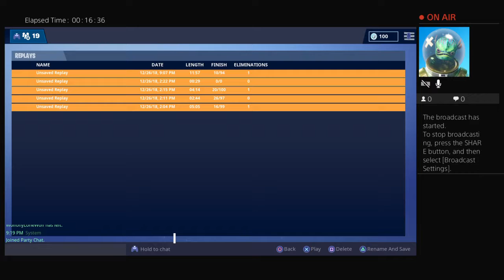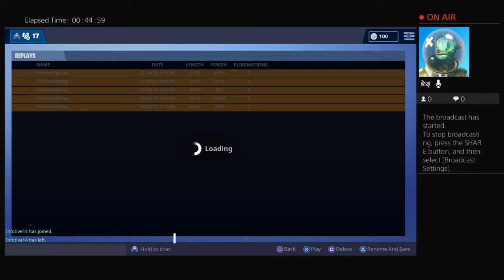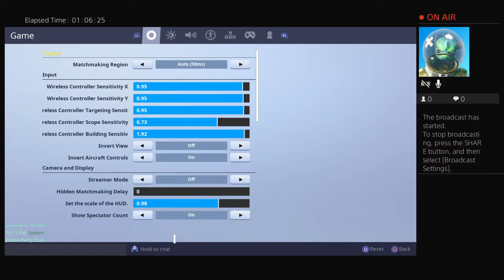Playing duos with junior part 12 and trying to get him his first win